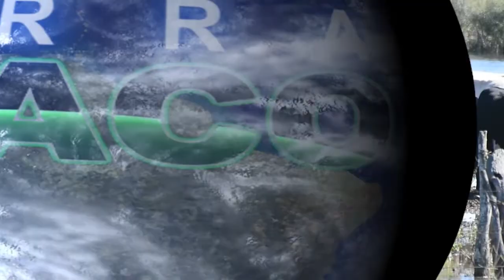INUNDACIONES EN EL SUR DEL CHACO - SOCIEDAD RURAL DE VILLA ANGELA | TERRA CHACO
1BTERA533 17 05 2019